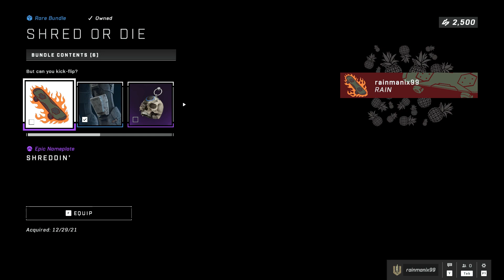REPEAT Halo Infinite Item Shop | 01-01-22 | MISTER CHIEF | SNOW BIRD | SHRED OR DIE | ZZZ ITEM SHOP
*NEW* MISTER CHIEF, SNOW BIRD, SHRED OR DIE
A259 COLLECTION IS BACK AGAIN
Daily Halo Infinite Item Shop
Update Item Shop At 10pst daily